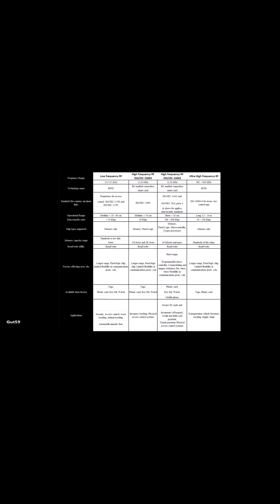History Short: Can People Be Tracked by Radio Implants?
On August 24, 1998, science fiction and conspiracy theory met science fact when the first successful human implant of a radio tracker was tested in the UK.

The text narrated in this video is from the original article